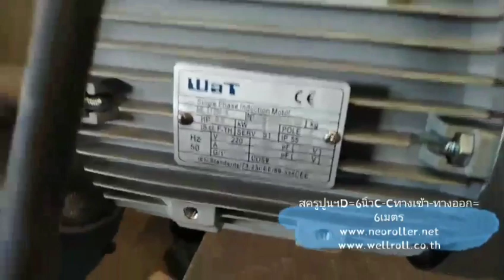สกรูปูนฯ6นิ้ว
สกรูปูนฯ 6 นิ้ว (C-C) ทางเข้า-ทางออก ยาว 6 เมตร